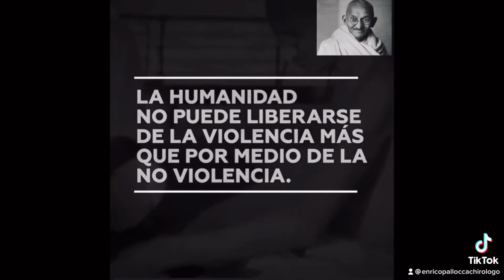Mahatma Gandhi Psicochirologo Enrico Pallocca Psicochirologia